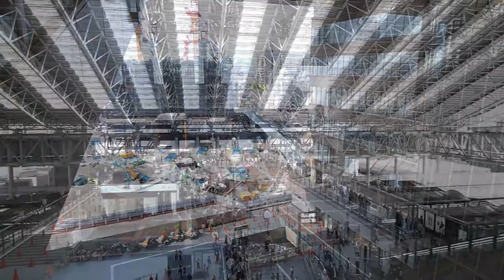【#07】20110508_大阪ステーションシティ｜OSAKA STATION CITY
大阪ステーションシティのアトリウム広場と時空（とき）の広場の様子です。

撮影日：2011年5月8日
カメラ：OLYMPUS PEN E-P1
レンズ：OLYMPUS M.ZUIKO DIGITAL ED 9-18mm F4.0-5.6
マイク：内蔵マイク
撮影時の設定：1280×720/30p｜2ch/Stereo

Date:8/5/2011
Camera:OLYMPUS PEN E-P1
Lens:OLYMPUS M.ZUIKO DIGITAL ED 9-18mm F4.0-5.6
Microphone:Built-in Microphone
Video Format:1280×720/30p
Audio Format:2ch/Stereo